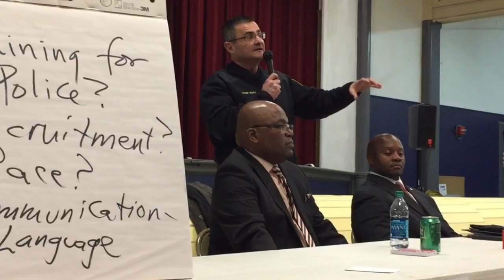“What’s race got to do with it?” Policing in a diverse community.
This video is about What's Race, part2